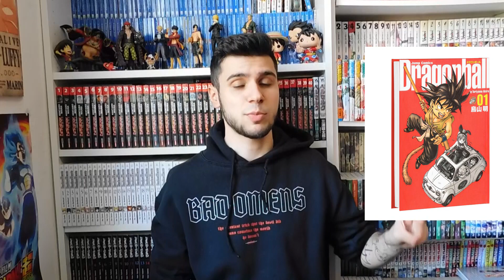MANGA DA PRENDERE MAGGIO 2022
Nuovo video in cui vi consiglio i nuovi manga da prendere in questo maggio 2022!